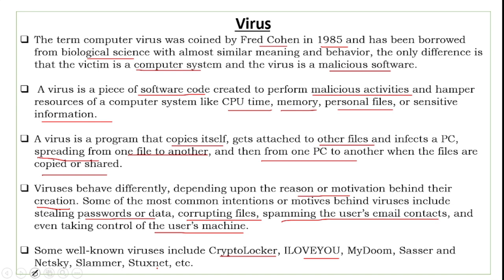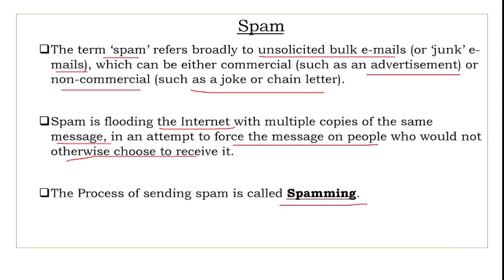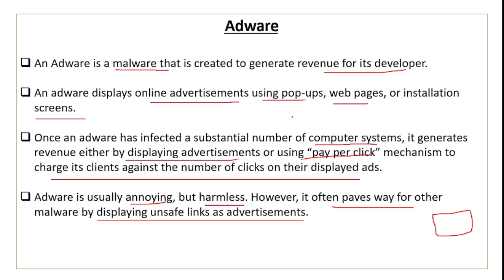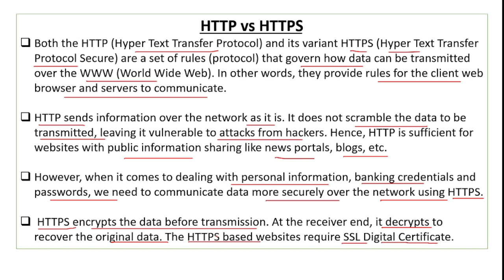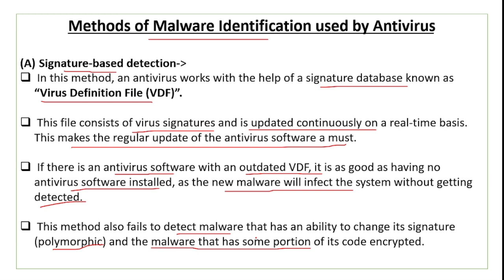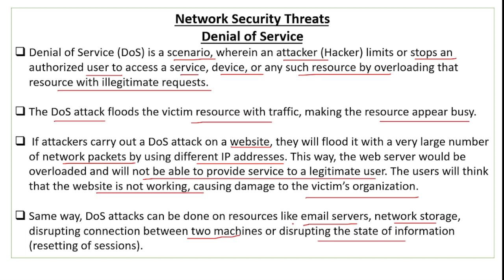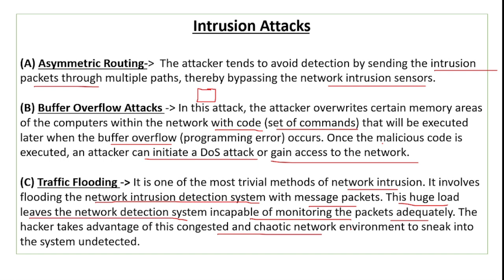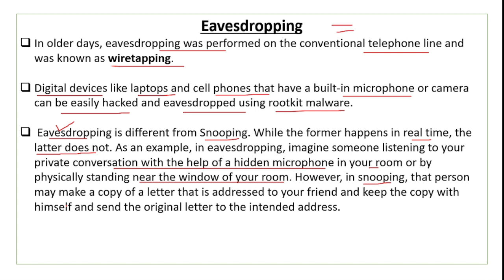Security Aspects One Shot Video